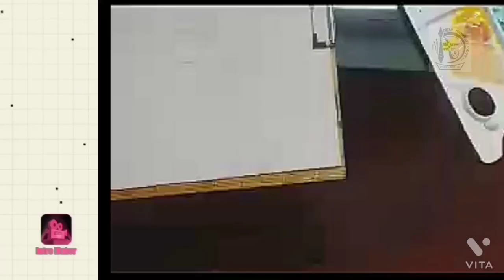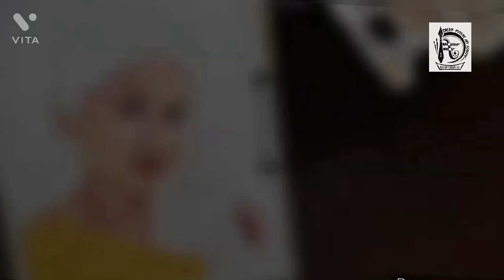portrait painting//comission portrait painting//prostar colour portrait painting//portrait